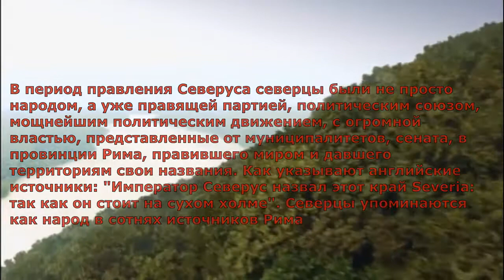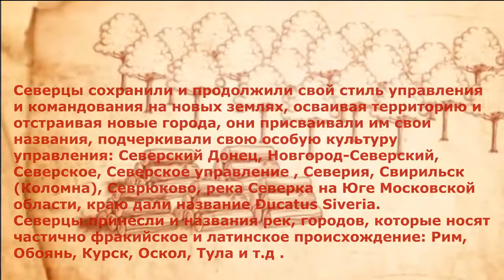СЕВЕРЦЫ (северяне, севрюки)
В Ассоциацию Адвокатов России за Права Человека поступило в рамках гражданской платформы "Демократическое Самоуправление"  обращение от одного самых древних народов России северцев, также известных в истории как северяне, севрюки. В обращении северцы указали на нарушения их прав и свобод человека, приведшее к вымиранию древнего народа, изюминки российской, мировой культуры и истории.
Северцы, они же северяне, севрюки, severenses - один из древних народов, ставший, с приходом к власти императора Септимия Северуса - Septimius Severus в Риме, правящим народно-политическим союзом Римлян
Правозащитники выехали в самое сердце северцев и северской земли, в одну из самых старинных деревень России от 8 века н.э. в деревню Северюково,  Мценского района, Орловской области, пообщались с севрюками и обнаружили подтверждения фактам указанным в обращении. Подробнее на видео.